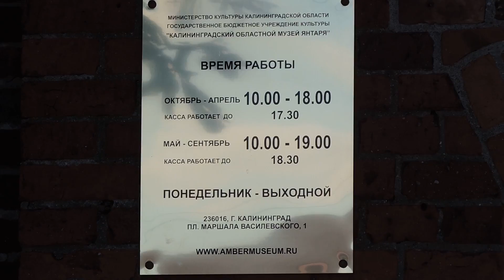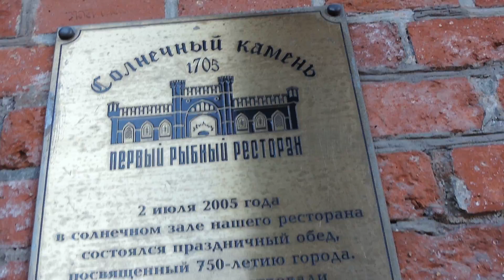Вокруг форта Дер Дона и Музея Янтаря. Калининград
Домашнее видео - 21 июля 2013 г. -- Вокруг форта Дер Дона и Музея Янтаря. Калининград - 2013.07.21 sun -0588 Калининград Кёнигсберг Kaliningrad Königsberg Ostpreußen